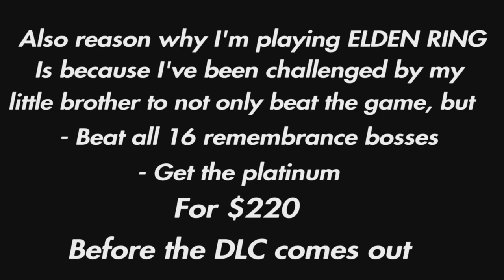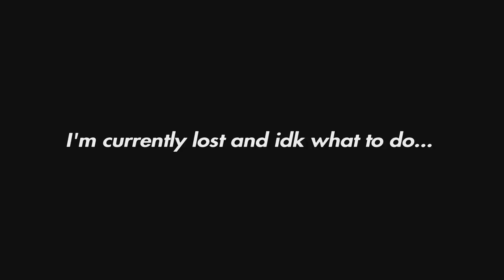Godfrey was annoyingly hard...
Of course his boss was a lot different and it was annoyingly difficult but I managed to give myself the victory.